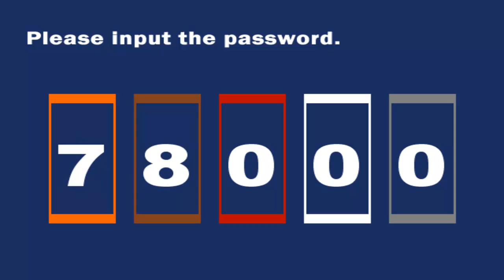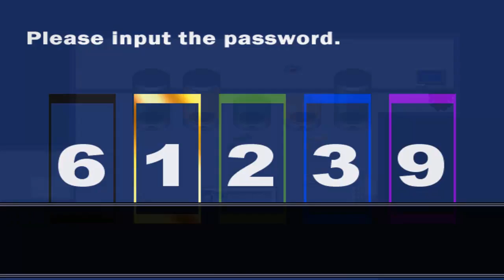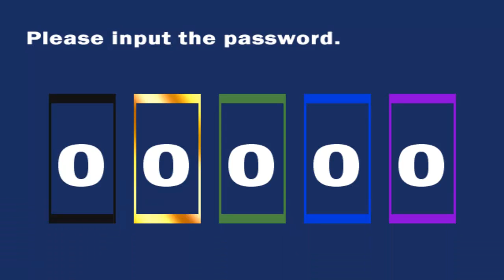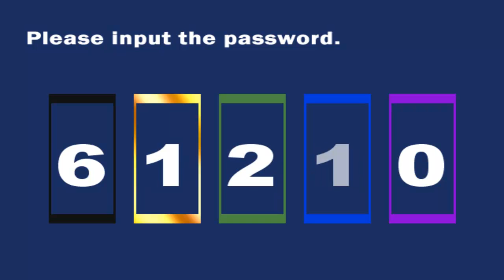Misao part 3